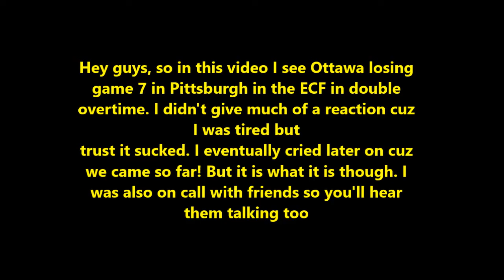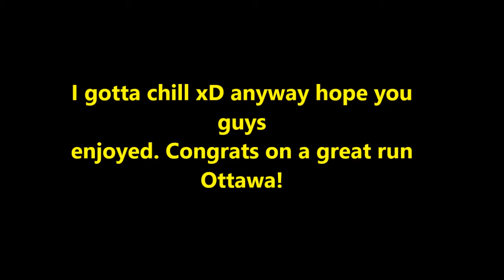SENATORS FAN REACTING TO GAME 7 DOUBLE OVERTIME LOSS IN PITTSBURGH (ECF)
This sucked! Ottawa went so far and this bullshit happens. I wish they can do the same next year and hopefully make it to the SCF! Sucks to see Ottawa's run end but whatever :( hope you guys enjoy my reaction (even tho there barely was one)